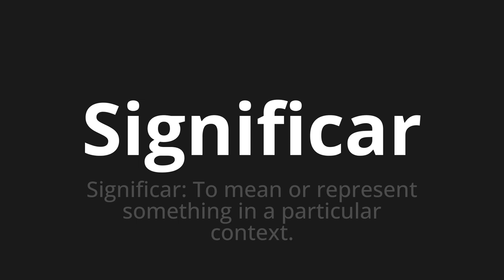How to pronounce Significar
Master the Pronunciation of 'Significar Which Means mean' - which means : Mean: to mean or representing the particular context. 📝 with @PortuguesePronunciation 🎓🗣️ - [Your Guide to Portuguese]

Learn to pronounce 'Significar' perfectly in Portuguese with our easy and engaging tutorial by @PortuguesePronunciation! 📖📽️ In this comprehensive video, we provide you with native speaker examples 🗣️👂 and phonetic breakdowns 🎵 to ensure you get the pronunciation just right.

How to say Meaning in Portuguese